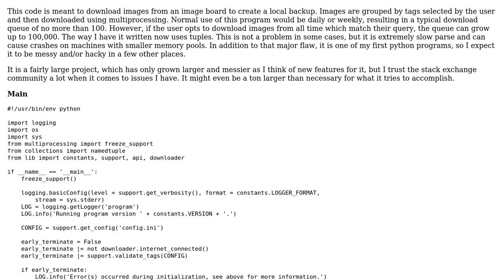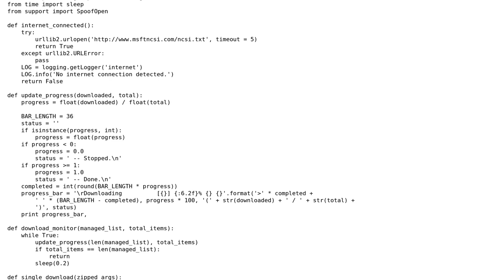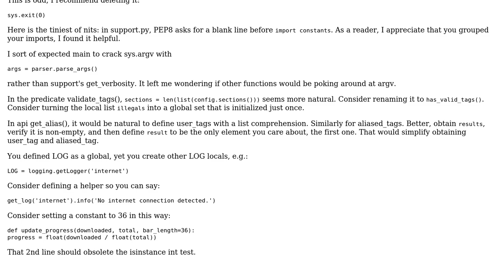Code Review: Download images from an image board based on tags and blacklists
With thanks & praise to God, and with thanks to the many people who have made this project possible! You are responsible for your own actions.